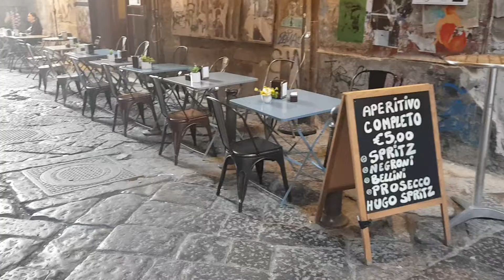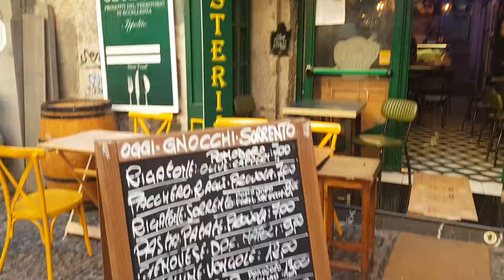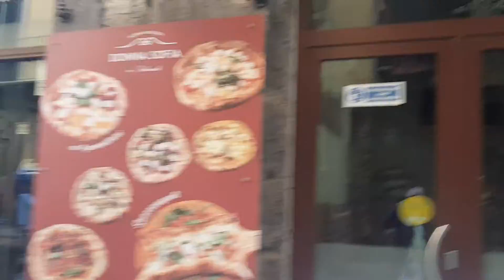napoli neapel citywopking part 1 oktober 2022 kudis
la bella napoli die schone stadt. guzel bir sehir